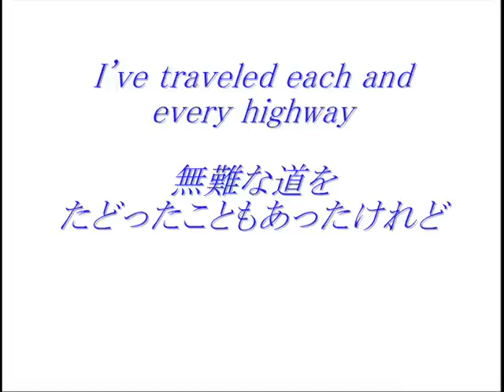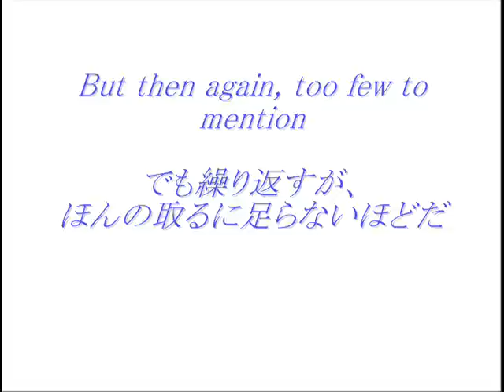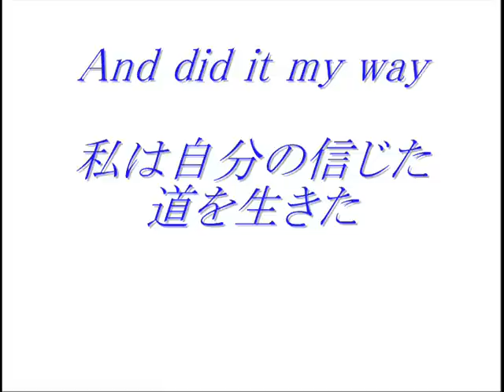【ホルン４重奏楽譜音源】「マイ・ウェイ」フランク・シナトラ "My Way" Frank Sinatra, Horn Quartet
上司にカラオケで歌って欲しくない歌No.1・・・オッサンくささの鍵は 「２分３連」にあるのではないかと思い、８分音符でさらりと流してみました。
でも、「体がひとりでに２分３連になってしまうのでそう吹いた」とのご報告がありました。
２番は飛ばしました。
原曲は男女の愛を歌ったシャンソンで全然違う歌詞だそうです。

Horn Quartet arrangement of "My Way".